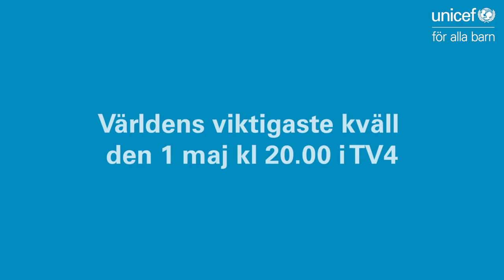Lars Lerin och hans man har rest till Madagaskar med UNICEF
Inför Världens viktigaste kväll reste konstnären Lars Lerin och hans man Manoel "Junior" Marques till Madagaskar, ett av världens fattigaste länder.